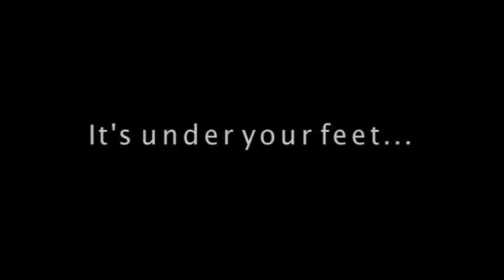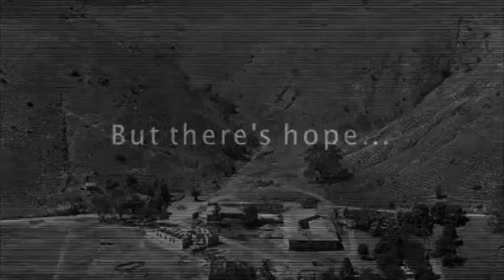Dirt! The Movie - Trailer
Dirt! The Movie is an astonishing, humorous and substantial look at the glorious and unappreciated ground beneath our feet. Why do we humans ignore, abuse, and destroy our most precious living natural resource?

Consider the results of such behavior - Mass starvation, drought, floods and global warming. Narrated by Jamie Lee Curtis, Dirt! The Movie tells the story of humans trying to reconnect to dirt-the living skin of the earth. Traveling from the vineyards of California to the plains of Kenya, Dirt! Reveals how repairing our relationship with dirt can create new possibilities for all life on earth.